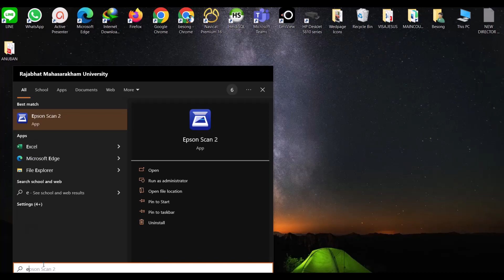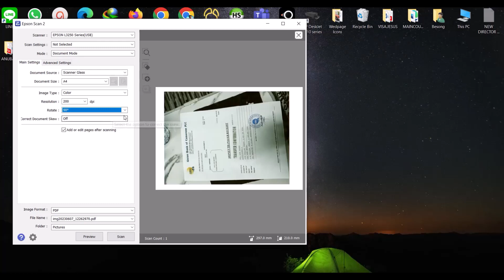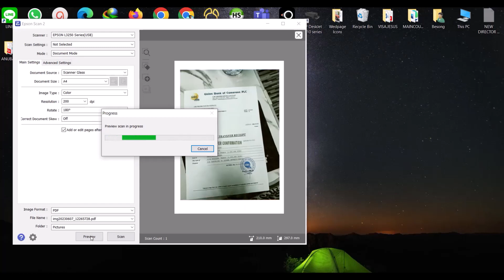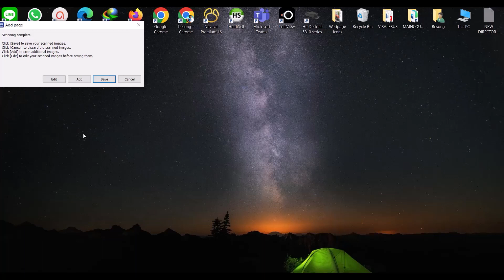How To Scan Documents On EPSON L3250 [Short]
In this video, i show you how to scan and save documents of all types using EPSON L3250. You can actually scan documents and save on PDF, PNG, JPG etc. Follow the steps to scan your documents with EPSON L3250.
1. Turn on your computer.
2. Turn on your EPSON L3250 scanner.
3. Make sure your scanned is plug in/connected into your computer.
4. Type on the search bar of your computer [ EPSON SCANNER)
5. Click on the best match and choose the EPSON L3250.
6. Choose or select document mode.
7.  Choose document size (A4), Image type, Resolution, and rotate.
8.  Click on add or edit pages after scanning.
9.  Choose image format [ PDF] or any of your choice.
10. Choose file name.
11. Choose folder (where to keep your scan document)
12. Click on preview to see the document proper before scanning.
13. Click on Scan.
14. Click save.
Good luck.